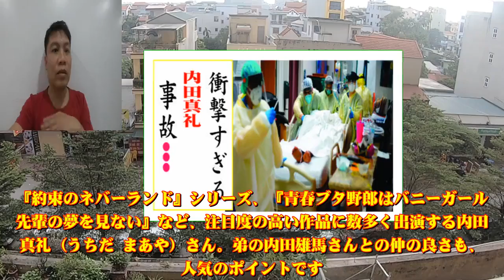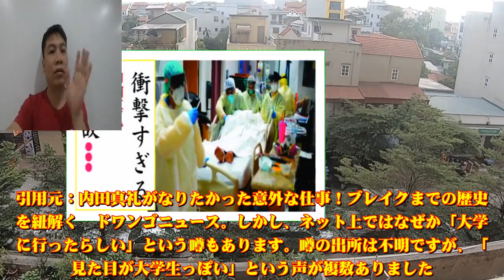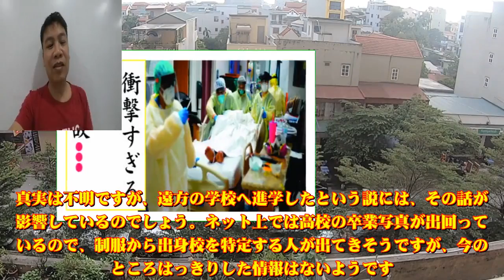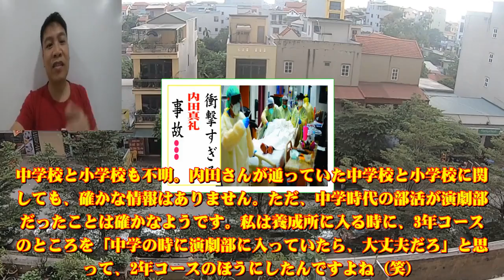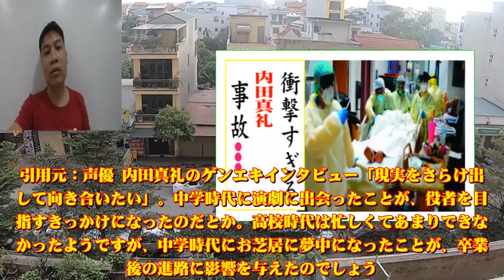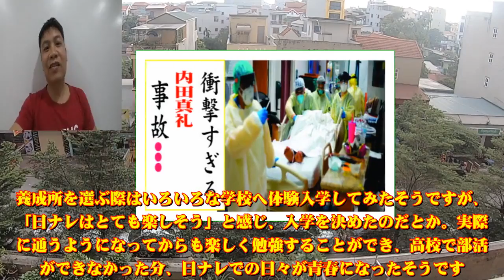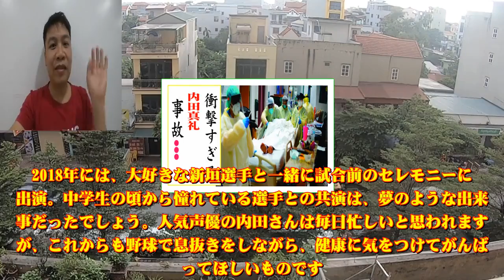内田真礼の現在！今現在の様子がヤバすぎる・・・